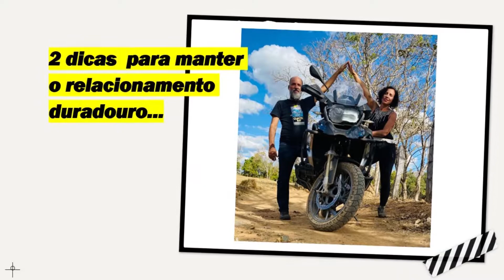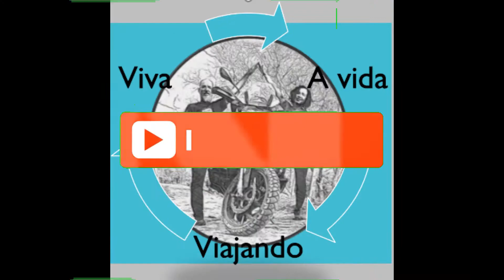2 DICAS PARA O RELACIONAMENTO DURAR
NESTE VÍDEO APRESENTO 2 DICAS IMPORTANTES PARA O SEU RELACIONAMENTO DURAR

Sobre o Canal:

Nós somos George e Adriana, somos professores e o nosso conteúdo é sobre viagens, motociclismo e moto turismo . O nosso objetivo é conhecer e desfrutar da natureza, das culturas e intercâmbio linguístico. Assim ampliamos nossos horizontes e expandimos a  nossa mente.